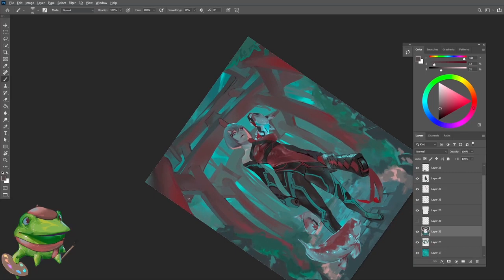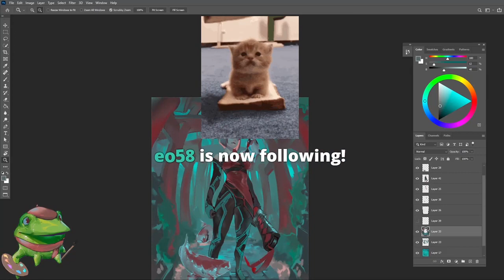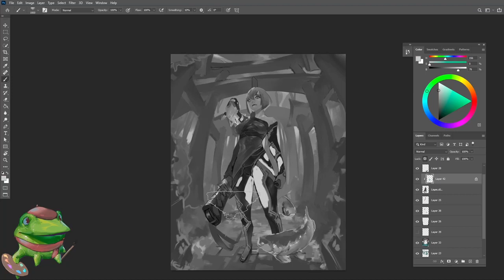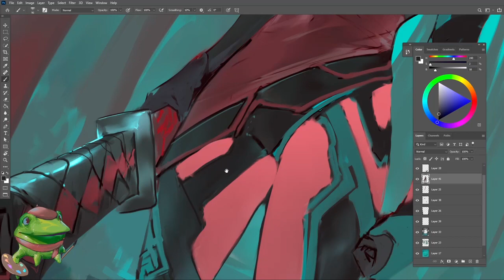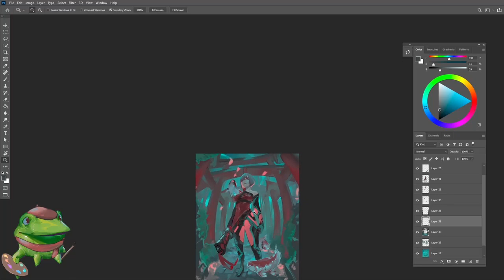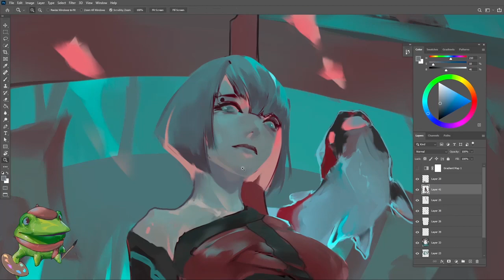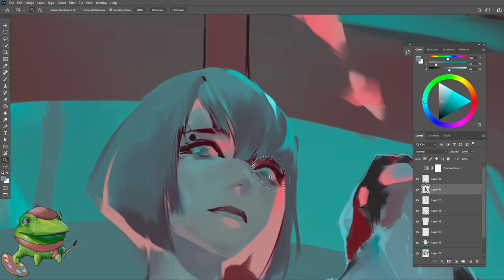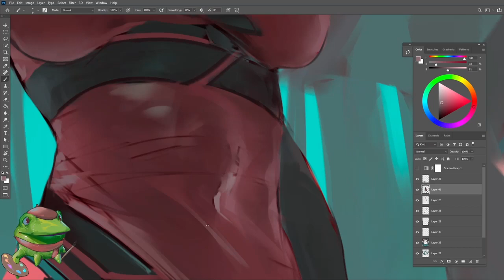I just want to share my art with you Starting new 2character piece today - Part 5